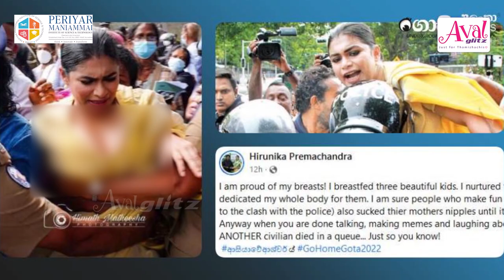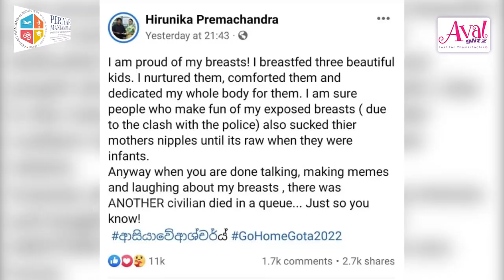அசிங்கப்படுத்திய நெட்டிசன்களுக்கு பதிலடி கொடுத்த Hirunika | Srilanka | Ranil Wickremesinghe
Hirunika Eranjali Premachandra Yattowita better known as Hirunika Premachandra is a member of the Samagi Jana Balawegaya. She is a former Member of the Sri Lankan Parliament from the United National Party and a former member of the Western Provincial Council.